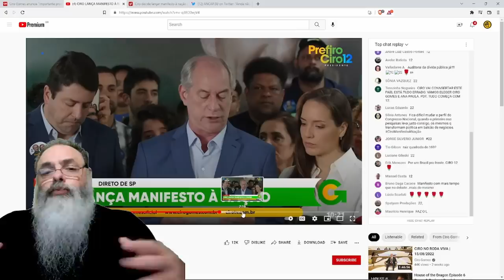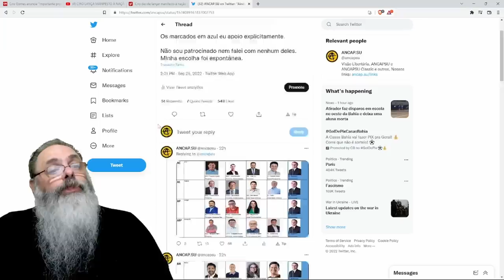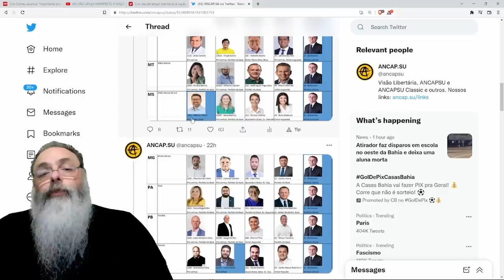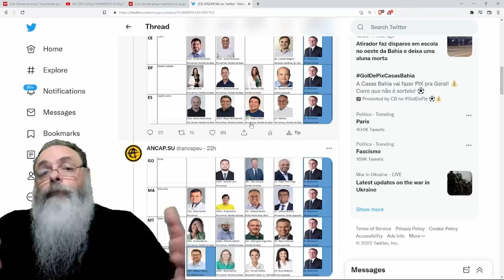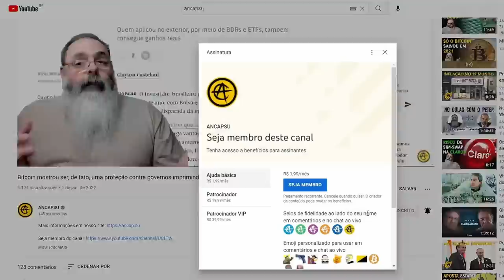CIRO faz PRONUNCIAMENTO À NAÇÃO cercado de EXPECTATIVAS e reforça que VAI CONCORRER ATÉ O FIM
Veja o GIRO pela POLÍTICA no RUMBLE com as confusões na PAULISTA, inauguração da HAVAN, dúvidas nas PESQUISAS, e o NOVO LOCAL de LIVES de BOLSONARO

Ajude o canal:

16vmNcrA4Mvf7CaRLirAmpnjz1ZH3bWNkQ (Bitcoin)
LSCnrubCVcpuLrGTTLMqpwRTXvYz7vMbbA (Litecoin)
0x28aec946919c70e5e25d7c6785ede7622278b463 (Ethereum)
nano_1s6i6xwujzqnmie8nc3x8rfumdnebpsd6h4cp9wgkcpk4eb1xn5u7n48ok5b (Nano)
0x1302536c28695e47aaedd020aaf39f500cf6c22f (BNB)